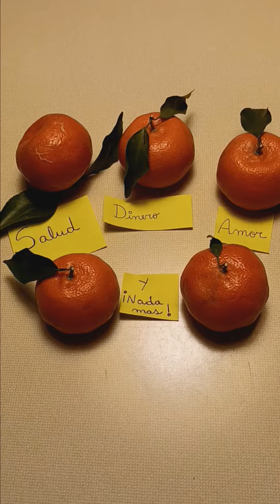Salud, dinero y amor solo se necesita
Motivación.